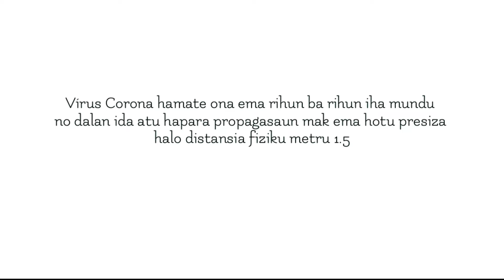KOMEPETISAUN VIDEO COVID-19 || DISTANSIA FIZIKA || RMA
Ola Belun Sira Imi Hotu Dik Ga Lae? Espera Katak Imi Ho Kondisaun nebe Mak Diak.

Iha Ami nia Video ida Nee, Ami Tuir Hela Kompetisaun Nebe Mak Publika ona Iha Semana Kotuk Ba, Husi Page # MALUK TIMOR Ho Nia Tema Segundu Mak "DISTANSIA FÍZIKA". Hanesan Ita Hotu Hatene Katak: Agora Ita Iha Hela Situasaun Krize Pandemia COVID-19. Tan nee Video Nebe Mak Ami Halo nee, Tenki Relevante Ho Topiku Nebe Mak Fo Husi Page MALUK TIMOR🙏

Iha Video Nee Kompustu Husi Ema Nain 4🔥🙏

Tan Nee Ho Haraik An Ami Husu Ita Boot Sira Nia Suporta Liu Husi sher, Tutan Video nee Ba Ita Boot Sira Nia Kolega Sira. Karik Sente Video Neee Inportante.

Keta Haluhan Like👍 Koment ☝️Sher and Subcrebe👆
OBrigado Ba Imi HoTu